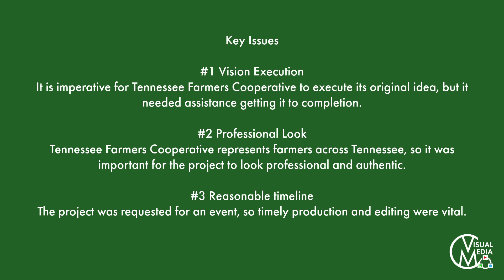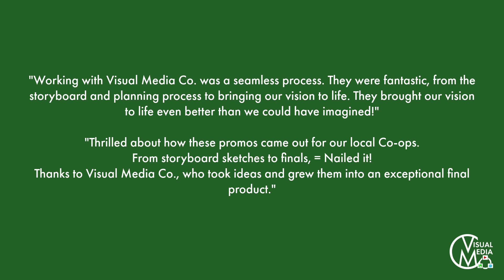From Storyboard to Final Video: Driven to Serve, Tennessee Farmers Cooperative 2023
Tennessee Farmers Cooperative wanted to produce a commercial based on a storyboarded concept.

Case Background

Tennessee Farmers Cooperative needed help finding a production company to bring their pre-storyboarded idea to life. After searching for years, the project landed with Visual Media Co.

Key Issues
#1 Vision Execution
It is imperative for Tennessee Farmers Cooperative to execute its original idea, but it needed assistance getting it to completion.

#2 Professional Look
Tennessee Farmers Cooperative represents farmers across Tennessee, so it was important for the project to look professional and authentic.

#3 Reasonable timeline
The project was requested for an event, so timely production and editing were vital.

Solutions and Implementations:

#1 Follow the storyboard, but paint the story
While Tennessee Farmers Cooperative storyboard had a story, it needed a cohesive look. Visual Media Co helped fill in the gaps for the story and imagery.

#2 On location, creating the "Look"
The majority of the project was shot on location with Tennessee Farmers Cooperative advising and to their vision, creating the look they needed.

#3 Quick turnaround and timelines
The project was completed well ahead of schedule due to coordinated planning between Visual Media Co and Tennessee Farmers Cooperative.

Results and Evaluation:
Co-Op was absolutely over the moon in bringing their vision to life.

This campaign was also picked up and run by other local Co-Ops and personalized with their branding.

Here's what our client said about the final product

"Working with Visual Media Co. was a seamless process. They were fantastic, from the storyboard and planning process to bringing our vision to life. They brought our vision to life even better than we could have imagined!"

"Thrilled about how these promos came out for our local Co-ops.
From storyboard sketches to finals, = Nailed it!
Thanks to Visual Media Co., who took ideas and grew them into an exceptional final product."